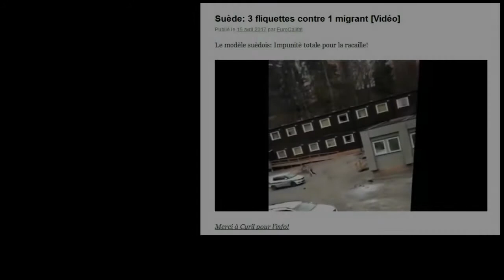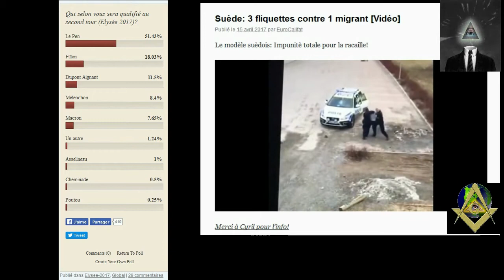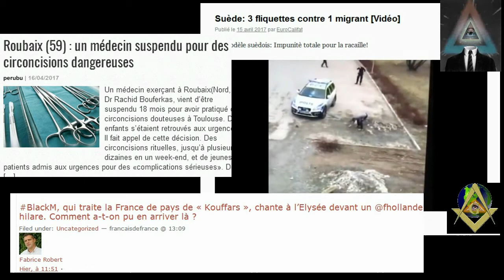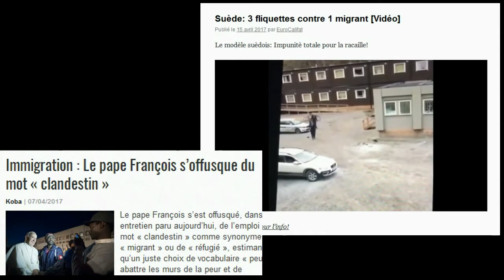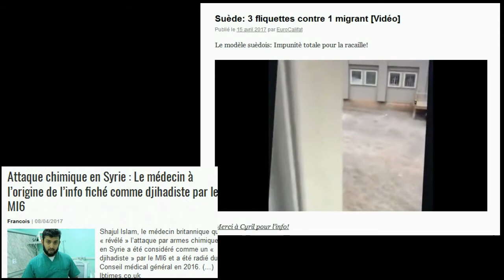★★!! 4 FLICS UMPS !!!